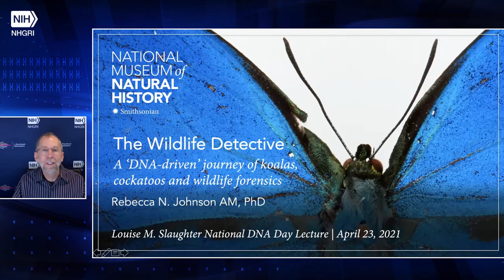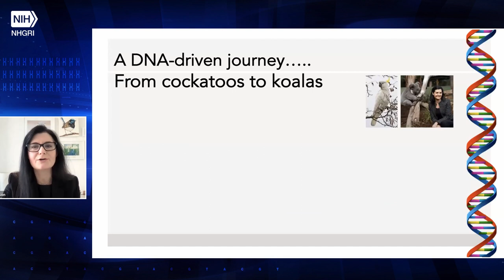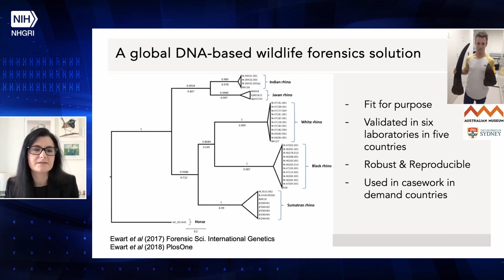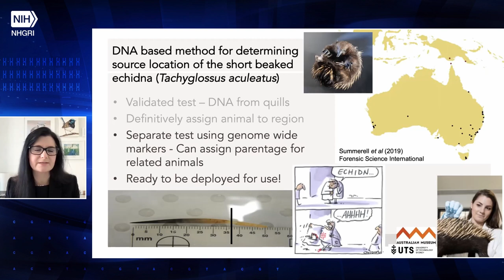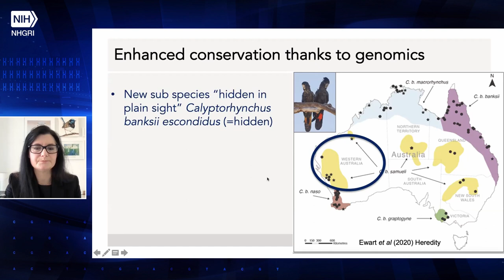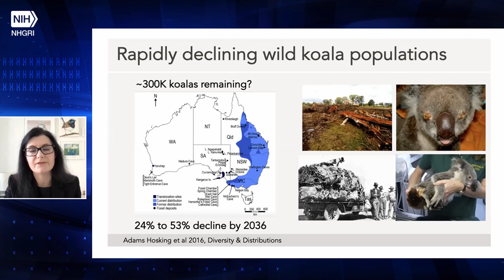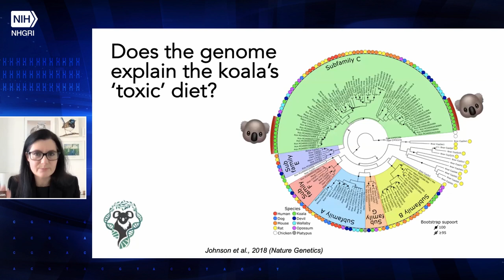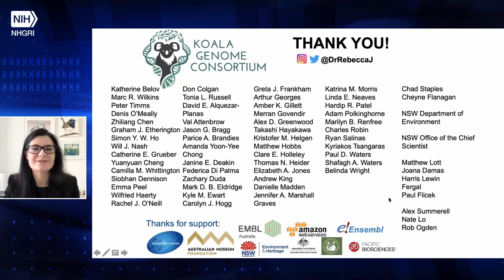2021 Louise M. Slaughter National DNA Day Lecture - Rebecca Johnson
Lecture Title: The Wildlife Detective: A ‘DNA-driven’ Journey of Koalas, Cockatoos and Wildlife Forensics

April 23, 2021 - NHGRI hosts the Louise M. Slaughter National DNA Day Lecture with special guest speaker Rebecca Johnson, Ph.D., Member of the Order of Australia, chief scientist at the Smithsonian National Museum of Natural History. Dr. Johnson shares her "DNA-driven" science journey, which includes establishing the first accredited wildlife forensic laboratory in the southern hemisphere and working on conservation genomics of some of Australia’s most iconic wildlife species. NHGRI director, Eric Green, M.D., Ph.D., moderates the Q&A that follows the presentation.

Chapters:
0:00 - About the Louise M. Slaughter (Kristina Kapustij)
1:29 - Introduction of Speaker (Eric Green)
4:19 - Presentation (Rebecca Johnson)
43:04 - Q&A Session (Eric Green/Rebecca Johnson)